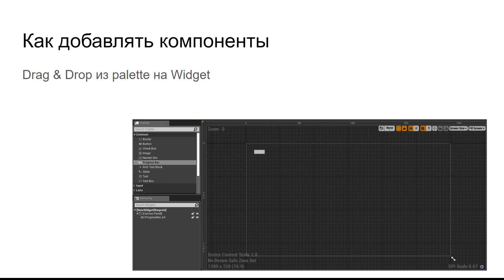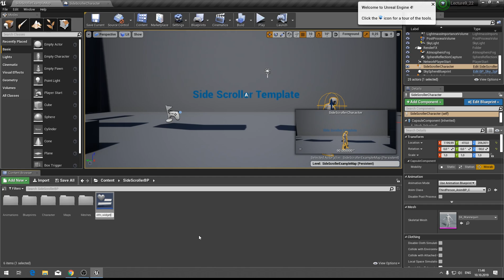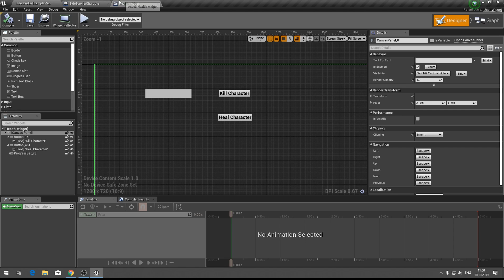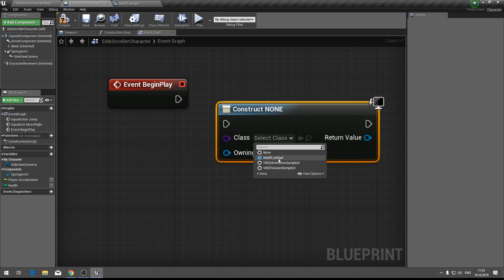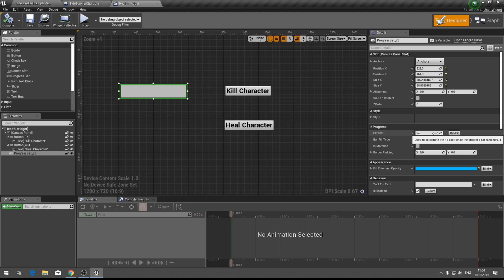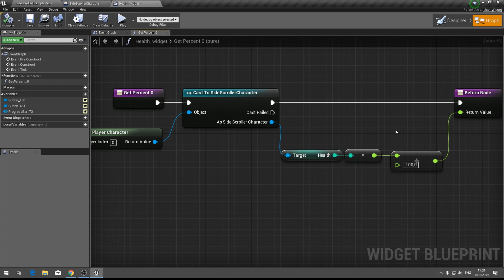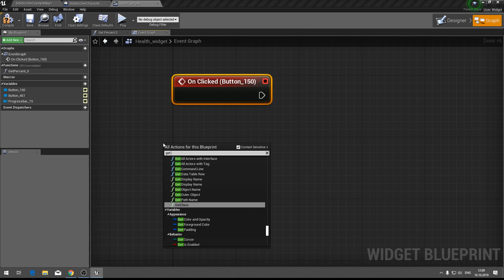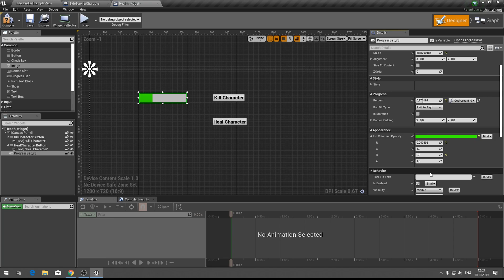Лекция 1.9: Basic UMG